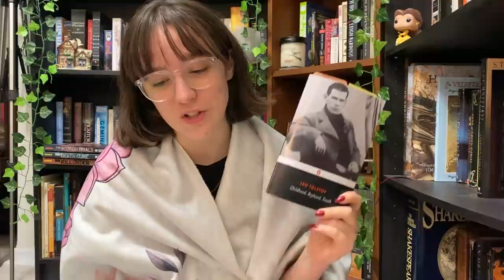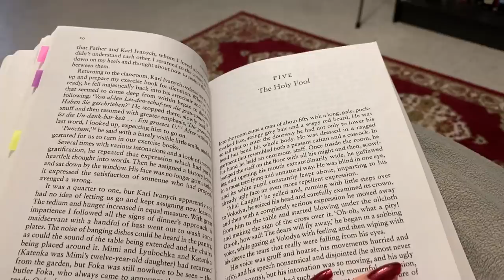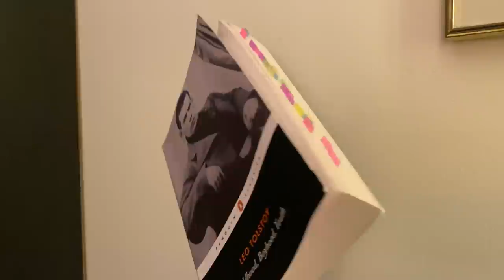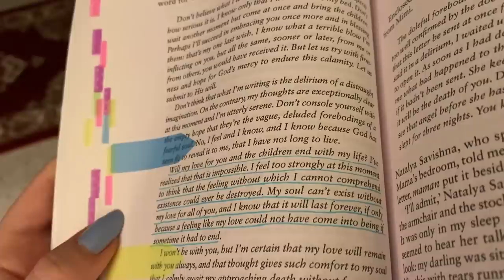I read: Tolstoy's Childhood, Boyhood, Youth // reading vlog, analysis & discussion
That's a wrap on the first dickensortolstoy read! Carolyn and I had our debate yesterday on her channel and it was so much fun, thank you all so much for your enthusiasm for our crazy four-year bookclub, we're so excited about it. In this very lengthy reading vlog you'll find most of my thoughts on Tolstoy's first novel, (this vlog is also full of spoilers!) as well as some discussion and analysis about the trilogy. If you'd like to watch the debate it's now up over on Carolyn's channel ! :)

Emma
509 Commissioners Road West
# 517
London, ON N6J 1Y5
Canada